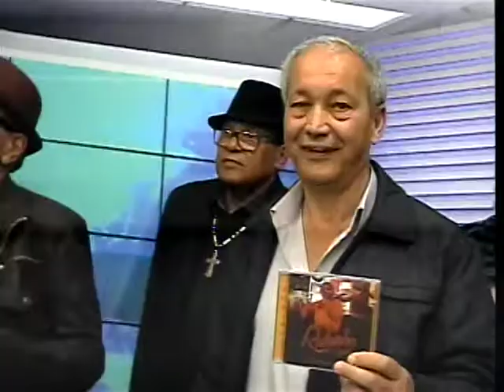PROGRAMA AMIGO MIGUEL E CONVIDADOS 04082018 TV CINEC